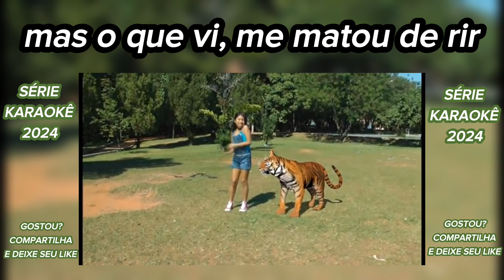PASSEIO PIRADO canta SERENA série karaokê LEGENDADOS infantil